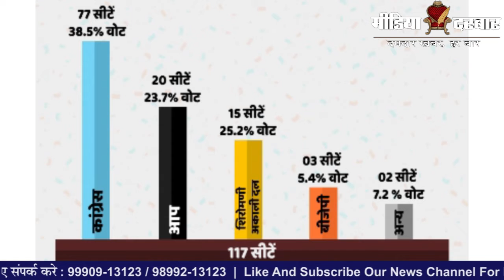Punjab Election 2022 : AAP सरकार ने चुनावी मैदान में उतारे अपने 10 धुरंदर ! | Media Darbar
राजधानी दिल्ली में अपनी पेठ जमा चुकी सतारूढ़ आम आदमी पार्टी ने अगले साल 5 राज्यों में होने जा रहे 2022 विधानसभा चूनाव से पहले कमर कस ली है, जहाँ आप ने विरोधी पार्टियों से एक कदम आगे बढ़ाते हुए शुक्रवार यानी आज पंजाब विधानसभा चुनावों के लिए उम्मीदवारों की पहली सूची जारी कर दी है। तो क्या है पूरी खबर देखिएं हमारी इस रिपोर्ट में |
Written By - Sumit Singh
Edited By - Tushar Verma

:- Sports News
:- Movies Review:- Latest Bollywood
:- Ground Reports
:- Top Trending Videos & Topics
:- Entertainment News
:- News Analysis of The Day
:- Sahitya & Dharm
:- Sair Sapata